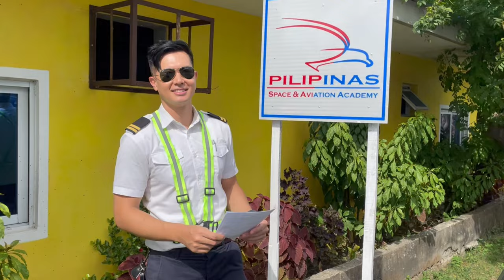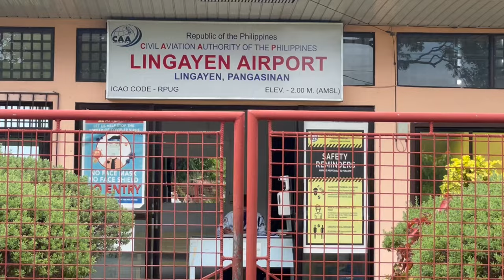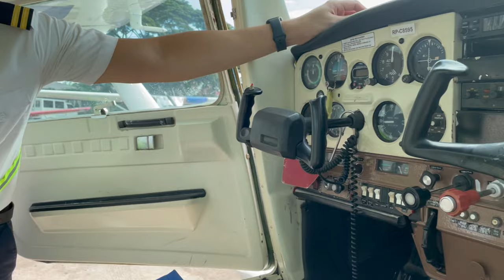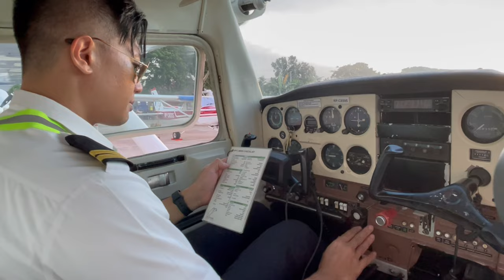Capt. Ronnie Liang commercial pilot training (Filling A Flight Plan)